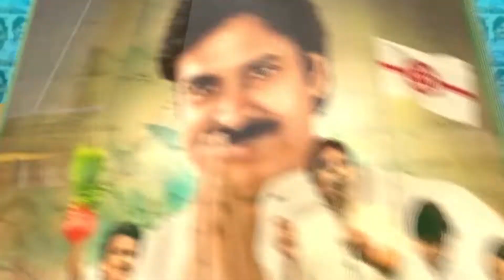బంటుమిల్లి లోని విఠల్ గారి LIC కార్యాలయం ను సందర్శించిన LIC SDM రామ కృష్ణా , BM శ్రీనివాస్ ,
బంటుమిల్లి లోని విఠల్ గారి LIC కార్యాలయం ను సందర్శించిన LIC SDM రామ కృష్ణా , BM శ్రీనివాస్ , ABM ఆగస్టిన్.